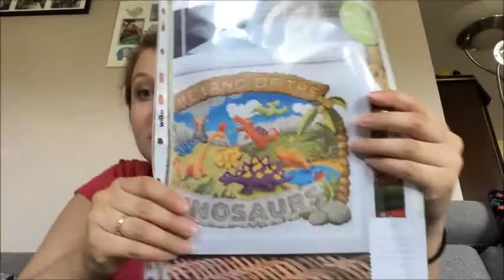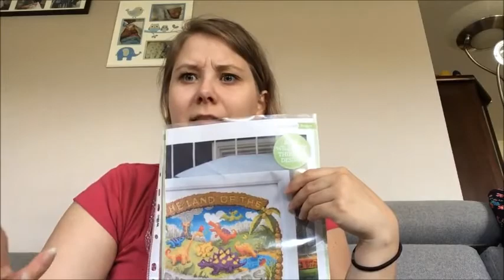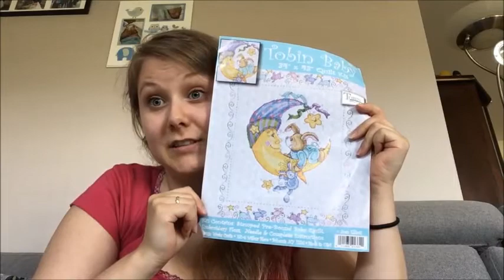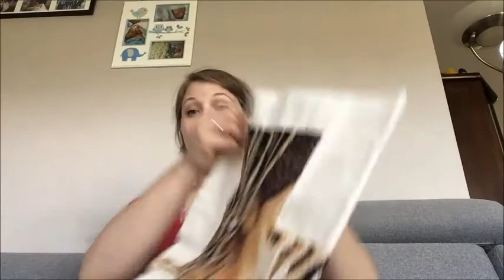Flosstube #10 Stitch Maynia FIFA World Cup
Flosstube #10 - Talk about Haul, WIp and plans for the stitch maynia FIFA World Cup.